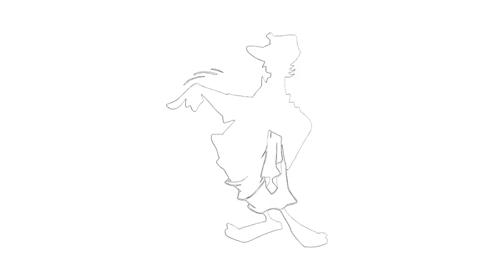Let's draw something #507